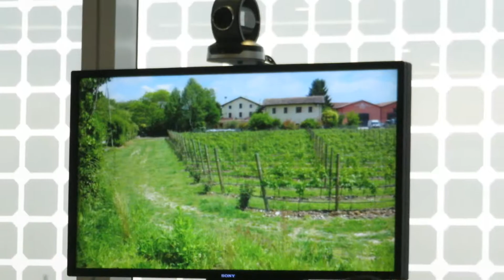Carta di Milano - Azienda Agr. Nadal Valerio